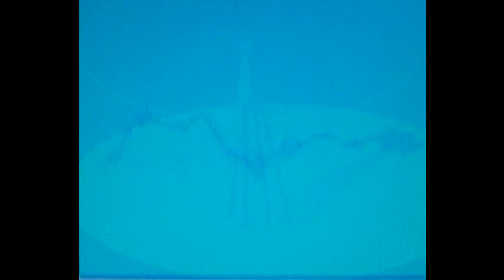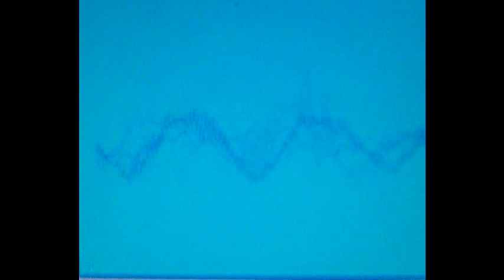kan3da romanticist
playing a blend of electronica/techno/electro/house/hip hop/breaks/idm and ambient from the last 30 years.